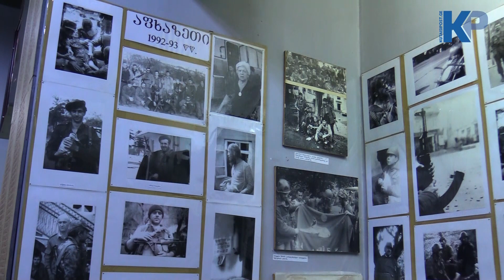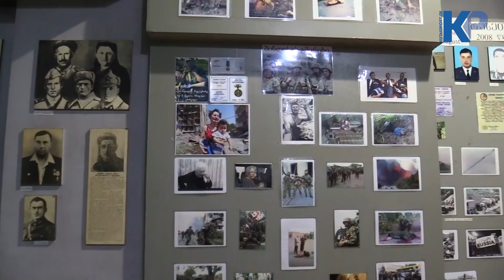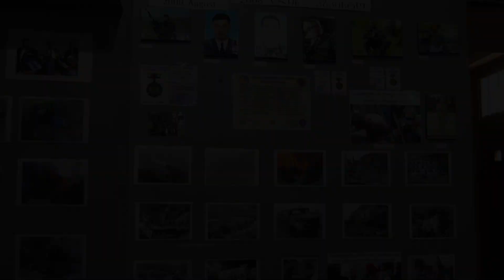ეროვნული მუზეუმი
ქუთაისისპოსტი" ახალ რუბრიკას გთავაზობთ "ვირტუალური გიდი - რუსული ოკუპაციის კვალდაკვალ".

რუბრიკის მიზანია ფართო აუდიტორიას აჩვენოს და გაახსენოს ოკუპაციის კვალი, აღადგინოს ფრაგმენტებად შემორჩენილი მოვლენები და ფაქტები, რომლებიც განადგურდა საბჭოთა რუსეთის მიერ 70 წლის განმავლობაში.